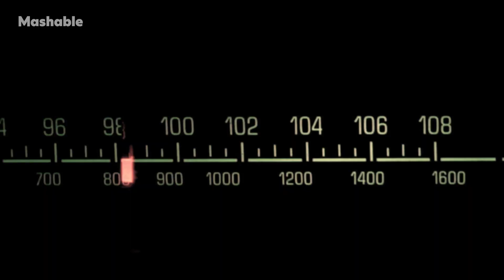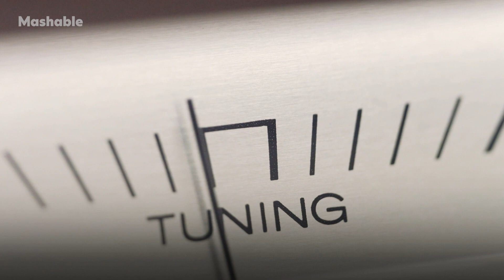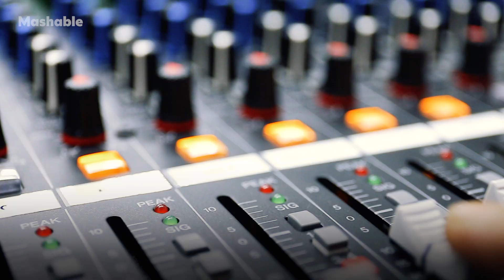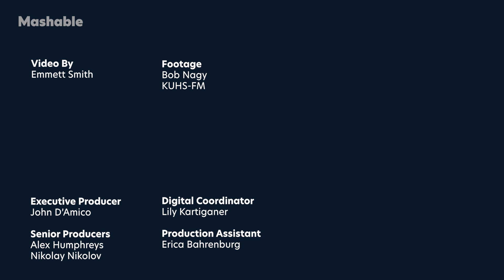This Solar-Powered Community Radio Station Hasn’t Used Electricity in 6 Years | Mashable